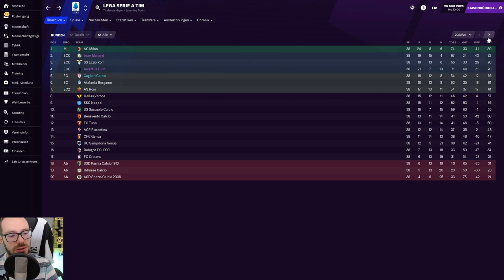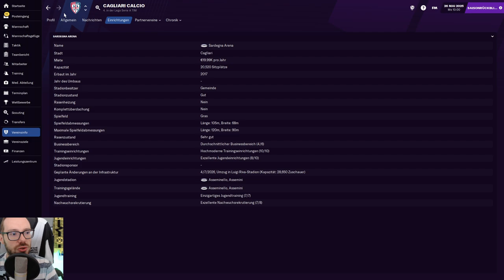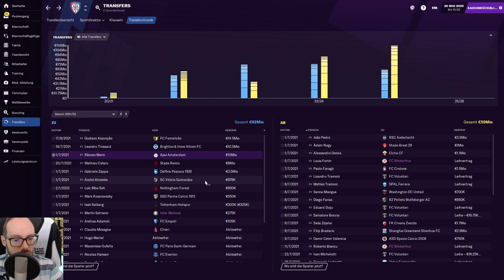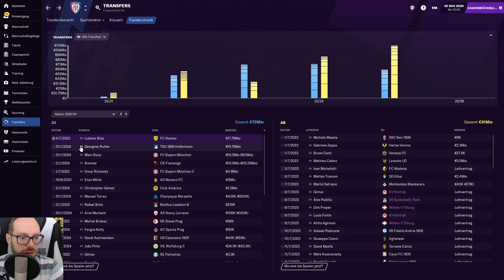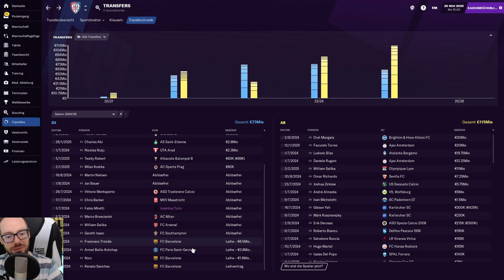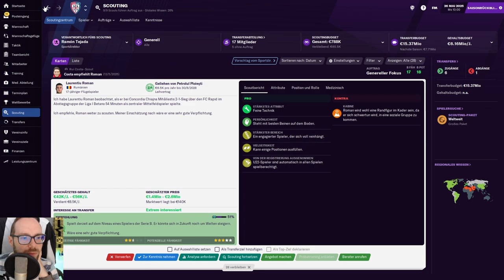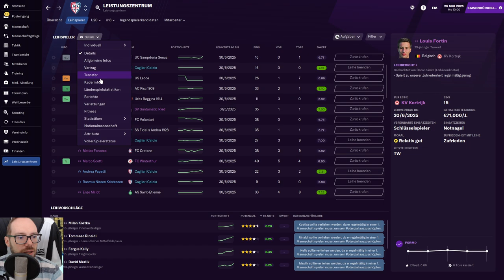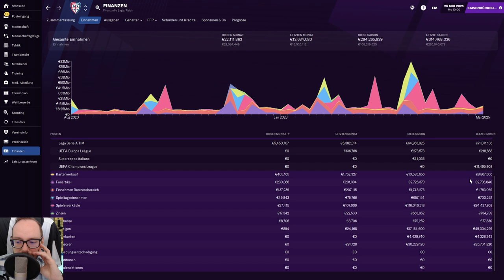Let's Play Football Manager 2021 | Savegames #24 - Cagliari Calcio